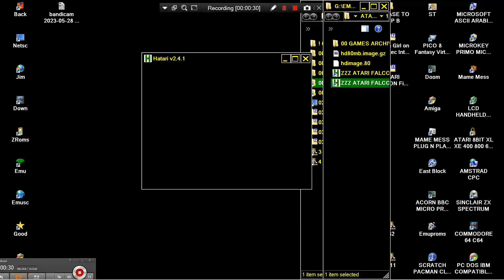ATARI FALCON First Samurai CRACKED 16MHZ PATCHED FILED TRAINER D bug IMAGE WORKS Vivid Image 91 MIRR